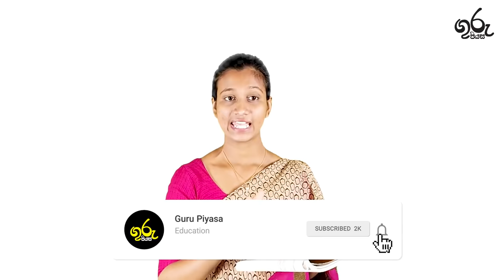Hana Hiya Pana Adaharen Dane | හානා හීය පානා අඬහැරෙන් දැනේ | VIchaara Liweema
hana heeya pana adaharen dane | Hana Hiya Pana Ada Haren Dane  | හානා හීය පානා අඬහැරෙන් දැනේ | hana hiya pana adaharen dane

Web: GuruPiyasa.Guru

If you are the author or copyright owner of any of the material used, and you want it to be REMOVED, please mail us here: and we will delete it immediately.